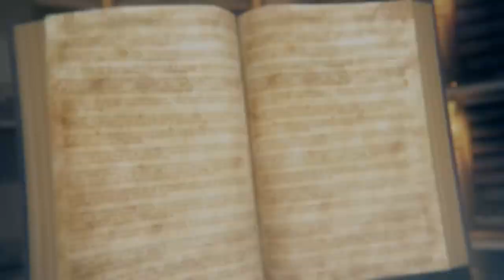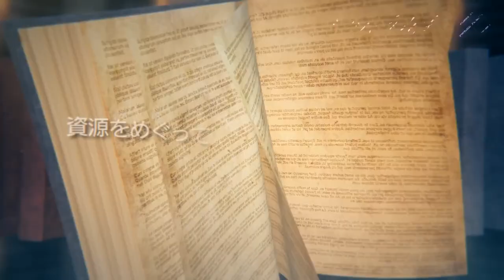"Ordis" Faction PV | Libra of precatus 『プレカトゥスの天秤』 Trailer #3 | Android & iOS